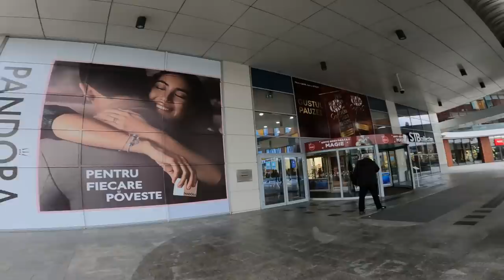EXPLOREZ CHIȘINĂUL: M-AM INTALNIT CU ILIE’S VLOGS IN MOLDOVA